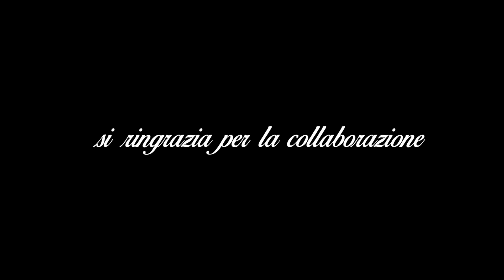Voci dal sipario - Li chiangimuerti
Promo per uno spettacolo Teatrale a cura di "Compagnia teatrale Voci dal Sipario" di ORIA.